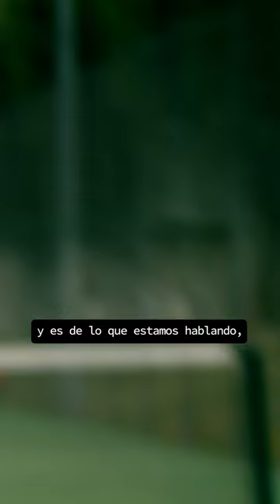Entrevista a Feliciano López - Campaña Salud Oral y Deporte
🦷🎾 ¿Cuál es el primer recuerdo de Feliciano López en el dentista?, ¿y su última visita?, ¿cuál es la mejor sonrisa del circuito ATP?

Estas son algunas de las preguntas que responde en esta divertida entrevista, y en la que nos cuenta qué relación tiene la salud bucodental en su rendimiento deportivo.